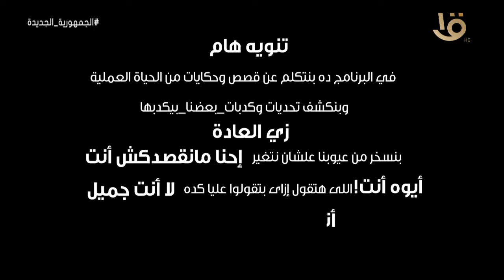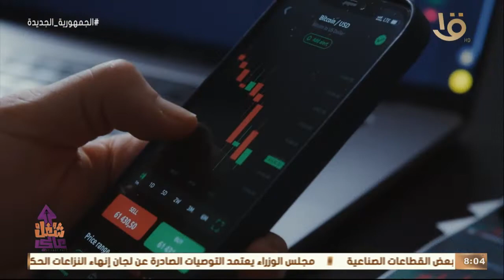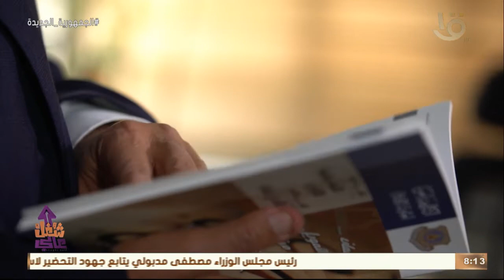شغل عالي | للحديث عن موظفي البنوك مع محمد أبو النجا ود. مصطفى هديب في ضيافة دينا عبد الكريم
شغل عالي | للحديث عن موظفي البنوك مع الضيوف محمد أبو النجا ود. مصطفى هديب في ضيافة دينا عبد الكريم.. الحلقة الكاملة 7-7-2022